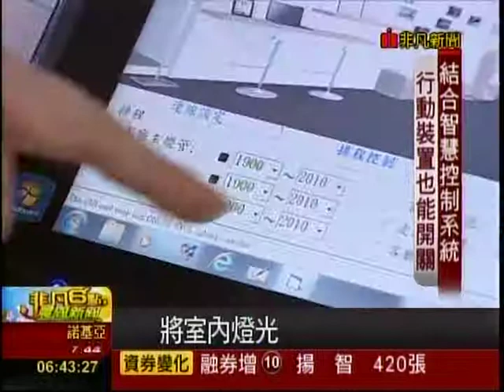20140321 非凡6點晨間新聞 玉晶光強攻海外市場 LED出貨拚雙倍 楊智捷